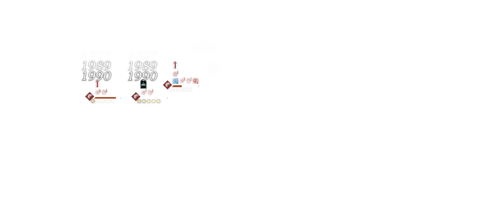UTTU Stage 30 Head of Ego🔹Reverse1999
This Reverse: 1999 gameplay guide shows how to complete stage 30 of the current version of "UTTU" and how to beat the Head of Ego boss. This video features the characters Eternity, Druvis III, Tooth Fairy, and Lilya.

UTTU Flash Gatherings are a time-limited seasonal challenge and a group reading event organized by the journal of arcanum - UTTU. A gathering of arcanum, we read and we learn.

🔹Find all the latest Reverse: 1999 codes on our community posts!

00:00 - UTTU Stage 30, Head of Ego

Reverse: 1999 is a 20th Century Time-Travel Strategic RPG developed by Bluepoch. This content is unofficial and is not endorsed by Bluepoch.